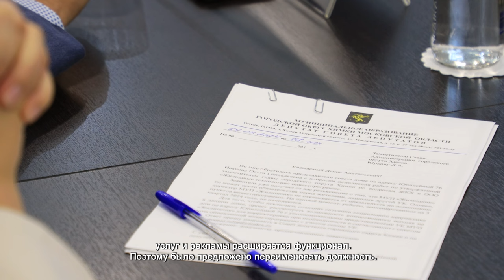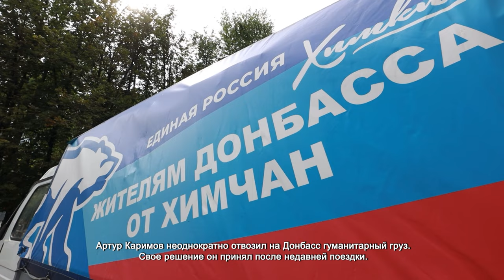В ХИМКАХ СОСТОЯЛОСЬ ЗАСЕДАНИЕ СОВЕТА ДЕПУТАТОВ